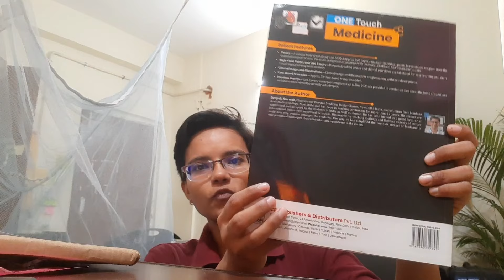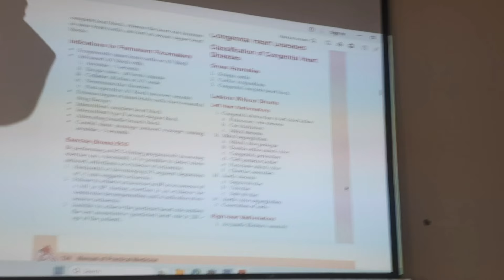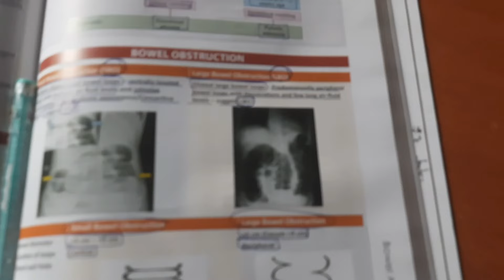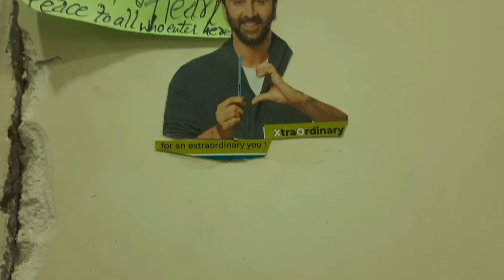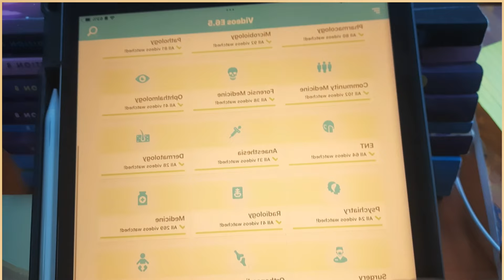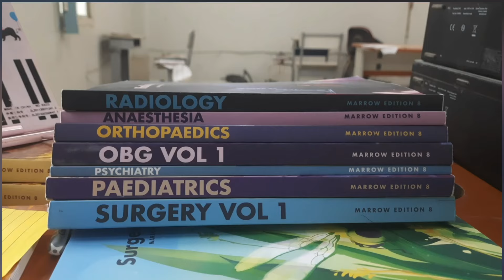Final year MBBS journey pediatrics Postings |Library tour|GMCH BETTIAH| How I use marrow@marrowmed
1. "Final Year MBBS Journey | Pediatrics Postings, Library Tour & How I Use Marrow | GMCH Bettiah"

2. "A Day in Final Year MBBS: Pediatrics Postings, Library Tour & Marrow Tips | GMCH Bettiah"

3. "MBBS Final Year Vlog: Pediatrics Rounds, Library Tour & My Marrow Study Routine | GMCH Bettiah"

4. "Final Year MBBS Life: From Pediatrics Postings to Marrow Study Hacks | GMCH Bettiah Tour"

5. "My Final Year MBBS Routine: Pediatrics Postings, Library Tour & Using Marrow | GMCH Bettiah"

1. "Final Year MBBS Life: Pediatrics Postings, Library Walkthrough & Marrow Study Routine | GMCH Bettiah"

2. "MBBS Journey: Pediatrics Postings, Library Tour & How I Use Marrow | Final Year at GMCH Bettiah"

3. "Surviving Final Year MBBS: Pediatrics, Library Tour & My Marrow Strategy | GMCH Bettiah"

4. "Final Year MBBS Vlog: Pediatrics, Library Tour & How Marrow Helps Me Study | GMCH Bettiah"

5. "A Week in Final Year MBBS: Pediatrics Postings, Library Tour & Marrow Tips | GMCH Bettiah"
GMCH BETTIAH